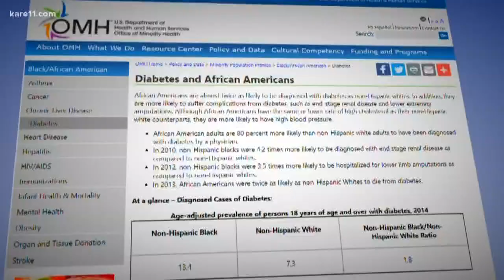The pressure is on for African American men to visit the doctor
A trip to the doctor isn't something many people look forward to. Tonight, we're focusing on men and why the pressure is on to schedule that visit to the doc.